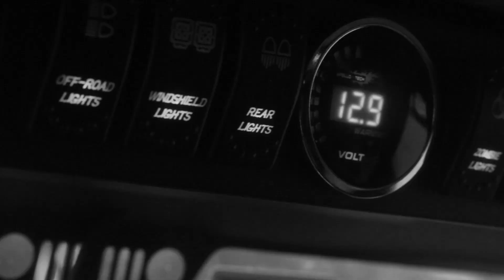Ichetucknee Springs. BONUS! Assessing Your Camping Gear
First camping trip since COVID-19 and a chance for us to try out new equipment we've gotten and installed during quarantine. Helpful tips on what worked and what didn't.